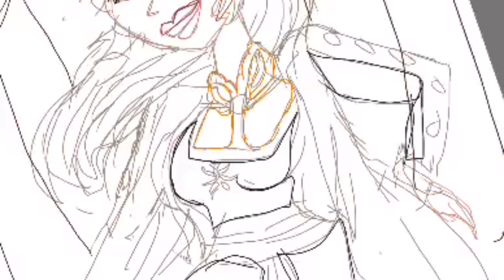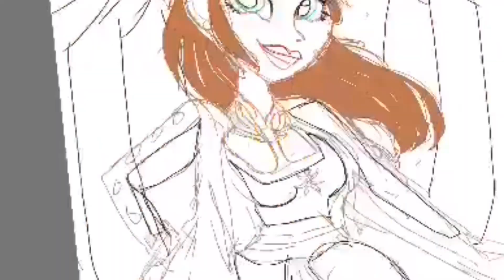Frozen II Fall Anna(Time Lapse)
Since Fall is coming our way, I thought it’d be a good idea to make some fall themed pictures! So here’s number one- - Anna from Frozen II!  I love how sure of herself Anna got in number two so I’m glad !I actually wanted to draw her last year but I’m glad I waited!